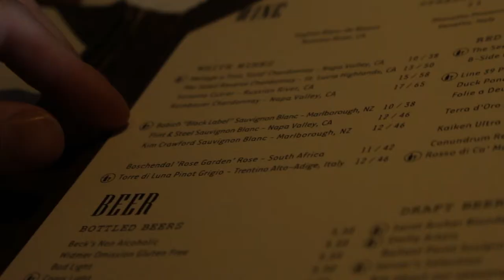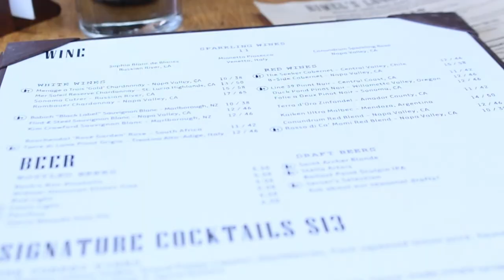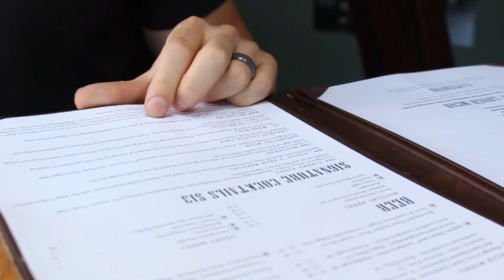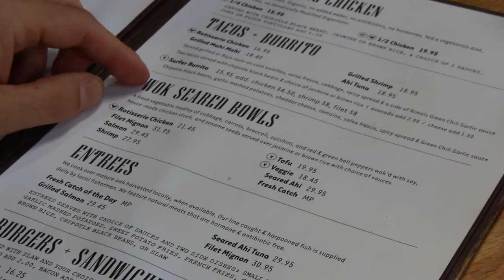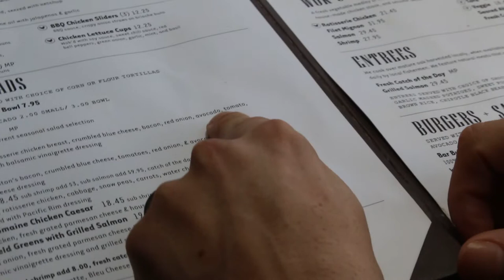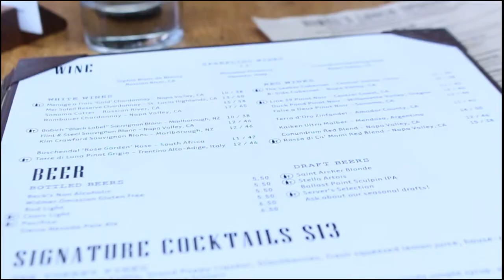What Every Entrepreneur Needs to Know To Master Restaurant Eating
In Video #4 of this 10-Part Video Series called "The Entrepreneur's Top 10 Fitness & Nutrition Hacks for Complete Energy Optimization" — Kyle Brown (aka Coach Kyle Brown) will share with you the insider behind “Hack #4 - Restaurant Eating" so that you can start achieving limitless results! 💪🏼

Here’s what you’ll learn by watching this video…

- Why You Need the Right Education vs. More Information When it Comes to Adopting Healthy Restaurant Eating Habits
- What Principles High-Performing Entrepreneurs Follow to Stay Healthy and Fit While Eating Out at Restaurants
-How to Intentionally Choose (or Even Create Your Own) Healthy Options While Eating Out at Restaurants

- TEAM FIT C.E.O.™

• 🎥 Video Shot By: Tyson Dooley (Video Marketing Intern)
• 🎨 Creative Designed By: Rylee Armstrong (Creative Director)
• 🖥 Video Edits By: Marc Girard (Video Production Intern)
• 👨🏼‍💻 Producer: Kyle Musser (Founding Partner & CMO)

👉🏼 Ready to Join The #1 Network for Busy Leaders, Executives, & Entrepreneurs? If your answer is YES, then join the FIT C.E.O.™ Network Facebook Group Now!

👉🏼 Looking for guidance on how to become a FIT C.E.O.™ and achieve Real Wealth? If your answer is YES, then learn more about our FIT C.E.O.™ 4M High-Performance Framework and our FIT C.E.O.™ Coaching Programs using the following link… 📲
ABOUT COACH KYLE BROWN

Coach Kyle Brown is Founder and Head Peak-Performance Coach at FIT C.E.O.™ Consulting. Known amongst his clients and peers as the “go-to” coach for guiding entrepreneurs who are struggling to achieve “Complete Energy Optimization”, Coach Kyle Brown has spent the last 17+ years helping busy leaders like yourself breakthrough into results that last! To learn more about the FIT C.E.O.™ 4M-High Performance Framework and discover the ways in which you can work with Coach Kyle Brown through his FIT C.E.O.™ Concierge Coaching Program or FIT C.E.O.™ Academy Group Coaching, please

In addition this, Coach Kyle Brown serves as Founder and CEO of https//fit365.com where their mission is to provide “Complete Nutrition For Your Healthy Lifestyle” and is a busy father, husband, and philanthropist having a close personal connection to organizations such as the JDRF (Juvenile Diabetes Research Fund) and PAL (National Police Athletics League).

Coach Kyle Brown is ready to help you achieve the life you want, the way that you want it!
ABOUT FIT C.E.O.™ CONSULTING

Founded in 2018, FIT C.E.O.™ Consulting is of the "FIT C.E.O.™ 4M High-Performance Framework", "FIT C.E.O.™ Concierge Coaching", and "FIT C.E.O.™ Academy", we are focused on helping busy leaders, executives, and entrepreneurs unlock “Complete Energy Optimization.”

Our organization’s founder Coach Kyle Brown has been featured in CBS, Huffington Post, ESPN, Muscle & Fitness, FOX, NBC, Paleo f(x)™, Women’s Health, FIT 365®, Self Magazine, and other popular media for his extensive 17+ year background as a highly sought after peak-performance coach, trainer, speaker, author, and entrepreneur.

With strategic partnerships such as Human Longevity Institute, Health Nucleus, Viome, and Muse Meditation back our organization, you can rest assured that we are the #1 Executive Wellness Coaching Company for Busy Leaders, Executives, and Entrepreneurs.

To learn more about our FIT C.E.O.™ 4M High-Performance Framework...

(M)otive
(M)indset
(M)astery
(M)omentum

And discover how you can gain access to a (FREE) 15-Minute FIT C.E.O.™ Coaching Call, please